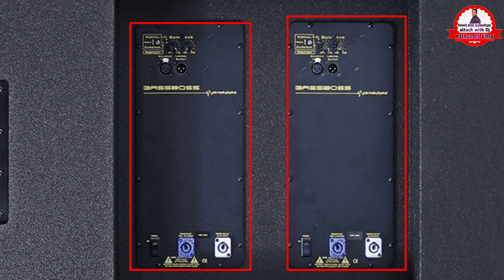Indian plazma bass price | bassboss kraken Bass review | Plazma bass vs. kraken bass bassboss bass